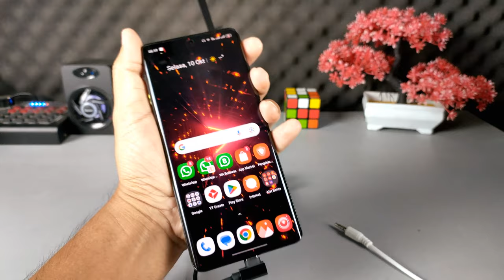Cara Menghubungkan Headset Jack 3,5 mm Ke Port Tipe C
Silakan klik di sini untuk beli converter audio type C ke jack 3,5 mm :

Assalamualaikum apa kabar teman-teman semuanya, beberapa tipe hp zaman now sudah tidak menggunakan port audio dengan jack 3,5 mm yang biasa dihubungkan ke headset, melainkan menggunakan port type C yang juga berfungsi untuk charging baterai.
Nah jika jenis headset yang kamu miliki ternyata jenis jack 3,5 mm, maka kamu perlu menggunakan sebuah alat yaitu converter atau adaptor yang berfungsi untuk menghubungkan port type C ke jack 3,5 mm tersebut.

Terima Kasih